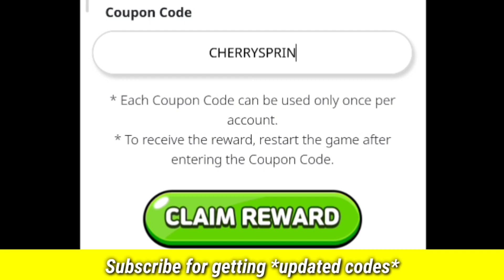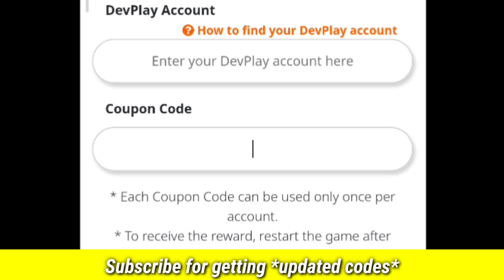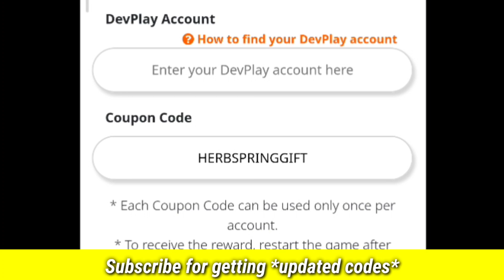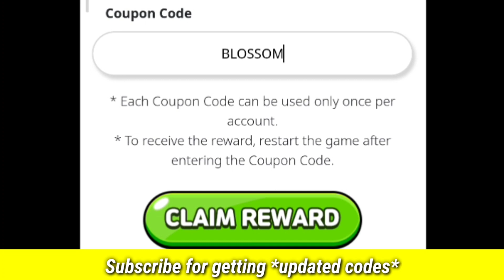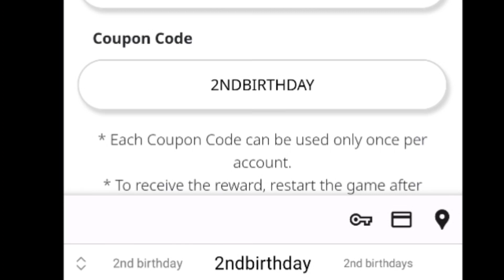⚠️Hurry Up⚠️COOKIE RUN KINGDOM COUPON CODES 2023 - COOKIE RUN KINGDOM CODES 2023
Hello Guys, Welcome in Our Youtube Channel. Today We are Going to Show You New Coupon Codes For Cookie Run Kingdom 2022.

Related Keywords ;

1 - cookie run kingdom codes 2023
2 - cookie run kingdom coupon codes
3 - codes for cookie run kingdom
4 - coupon codes cookie run kingdom
5 - cookie run kingdom new codes
6 - codigos de cookie run kingdom
7 - cookie run kingdom codigos
8 - โค้ด,쿠키런 킹덤 쿠폰
9 - crk coupon code
0 - cookie run kingdom โค้ด

🎈 Tap the menu button in the top-right and tap the “Coupons” button
🎈 Enter crk coupon code.
🎈 Go to the game.
🎈 Check in-game mailbox and claim the crk codes rewards